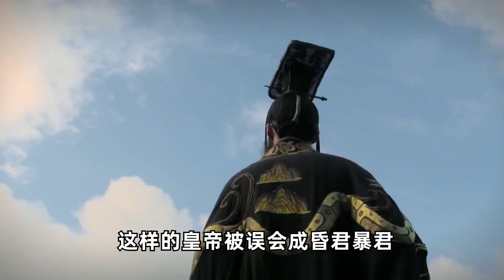秦始皇居然没完成统一？历史上真实的嬴政，为何被误解2000多年？